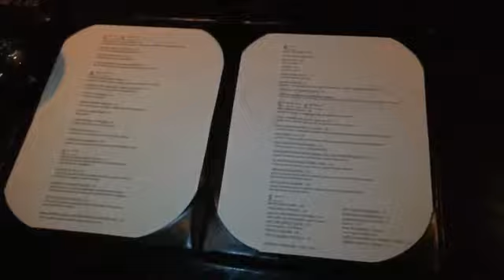Vibrato Grill Jazz on Beverly Glen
Dinner, drinks and a show at Vibrato Grill Jazz with Ariana Savalas performing!

You can also find me on the following sites.